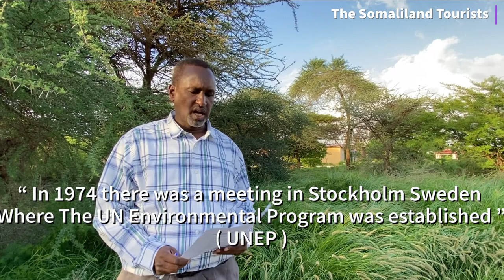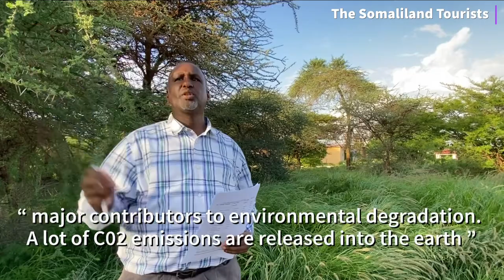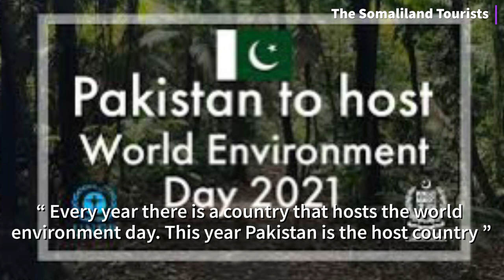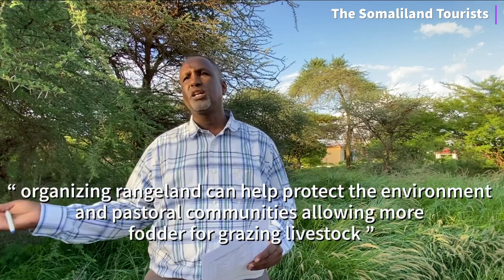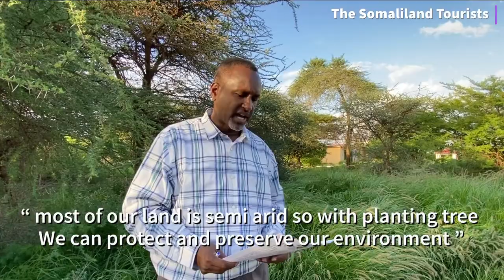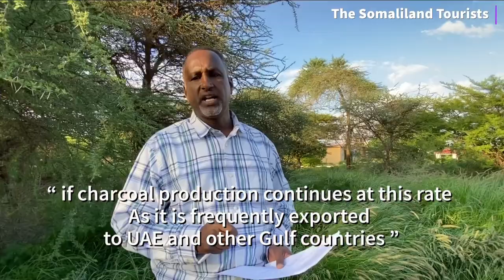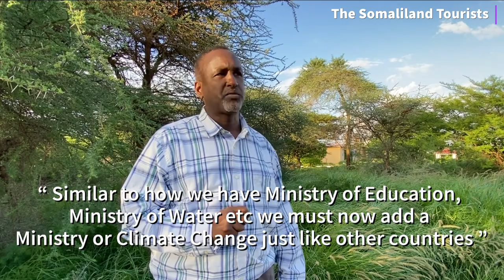Let’s Talk Climate Change in Hargeisa Somaliland 2021 - World Environment Day with Faisal Ali Hashi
It’s World Environment day. We have a lot to discuss. Join this conversation about solutions to combat climate change in Hargeisa Somaliland 2021 featuring Faisal Ali Hashi.

Read Faisals published papers here

Instagram for more daily life

Looking for a place to stay